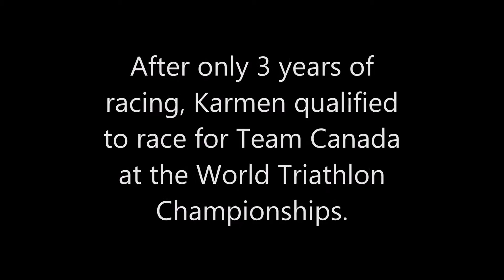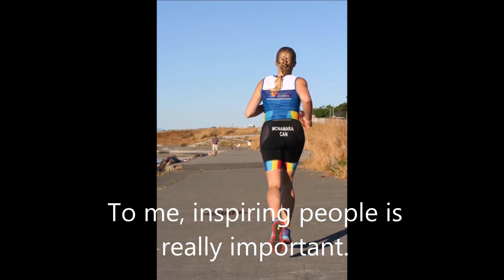Karmen McNamara has Qualified for The World Triathlon Championships!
3 years ago, Karmen McNamara began a journey.

3 years ago, she had never run a 5k, had never been on a road bike, and had never swam in open water. Karmen was 30 lbs. overweight, and thought that people who called themselves “runners” were really just crazy people. She felt that was something she could never do; she wasn’t built like those people.

One day, out of the blue, she decided to sign up for the SheRox Sprint Triathlon in San Diego. The goal was just to finish the darn thing.

So, in May of 2012, Karmen began to train. And in September, she finished that race.

Since then she has raced in 15 races and spent hundreds of dollars a month on coaching, equipment, food, travel and race fees.

And in 2014, Karmen had the honour of racing for Team Canada at the World Championships in Edmonton.

This year Karmen has qualified to represent Team Canada at The World Triathlon Championships in Chicago! Let's help her get there!